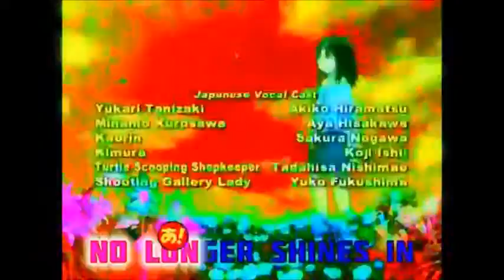The best of Emperor Lemon and Geibuchan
This is the best of 2 really great Poopers:
Emperor Lemon and Geibuchan, enjoy!